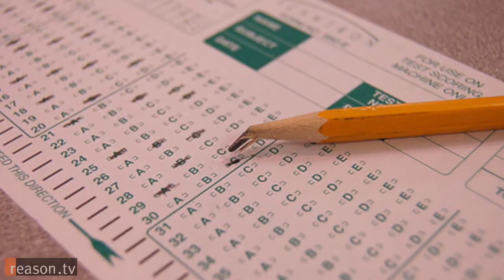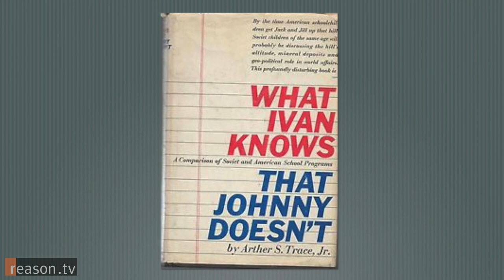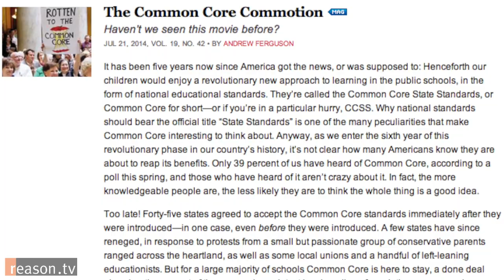Common Core: Why It Isn't the Solution Reformers are Searching For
"You just cannot unify standards and run roughshod over what has always been considered a local obligation–which is schooling," declares Andrew Ferguson, senior editor at The Weekly Standard.

In his recent article, "The Common Core Commotion", Ferguson is outspoken about the ills he sees in the new national educational standards known as Common Core. Now in its fifth year, it's unclear how many students are actually reaping benefits from the program that is costing states billions.

Ferguson sat down with Reason TV's Nick Gillespie to discuss Common Core, why teachers and parents are beginning to sour on the new rules, and the perpetual nature of education reform.

Edited by Amanda Winkler. Cameras by Joshua Swain and Todd Krainin.